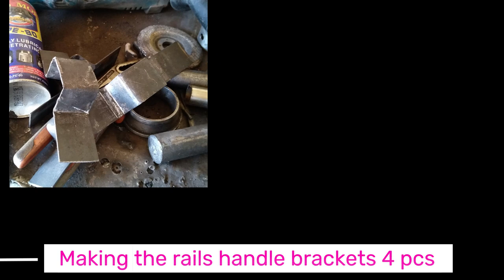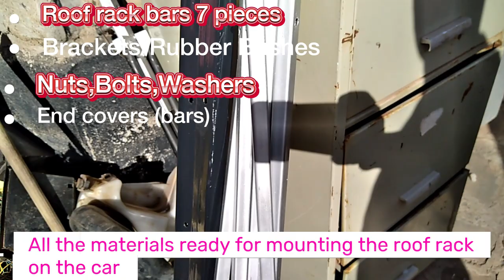Roof Rack design and mounting on my 1999 Honda CRV RD1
In this video, I design and mount a roof rack from scrap metals. I use rubber bushes made from used tyres. This is the base of the main roof rack, the 2nd part will be to build the upper part.  Thank you for always watching my DIY videos.